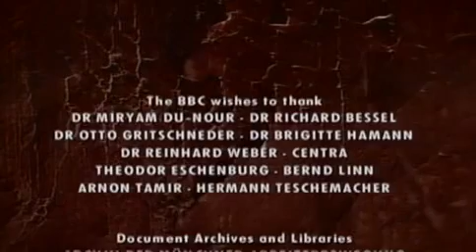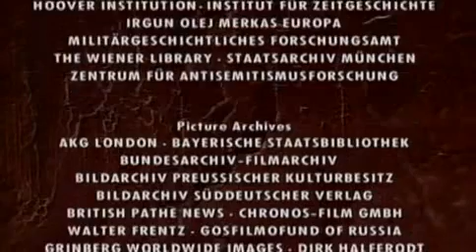The Nazis - A Warning From History | Episode 1 | Part 4